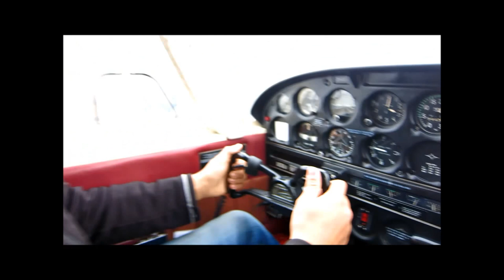Learn to Fly NZ - Airport Wanaka - Rolph fliegt Flugzeug - VLOG #3 Hammergeil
Hier ein Video wo ich zum ersten Mal ein Flugzeug - natürlich unter Anleitung mit einer Fluglehrerin - fliege.
Learn to Fly NZ in Wanaka am Wanaka Airport.

Ich wünsche euch noch einen tollen Tag! Macht's gut.

ENGLISH:

Here's a video where I'm doing my first fly with an airplane - of course under the guidance of a flight instructor.
Learn to Fly NZ in Wanaka at the Wanaka Airport.

I am very pleased, if you give my video a thumbs up.

I wish you a great day! Take care.